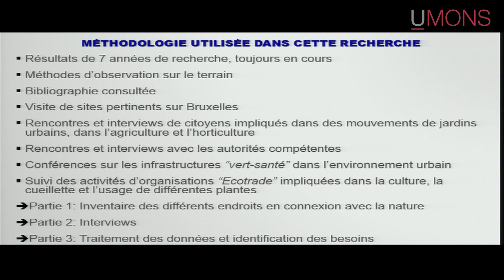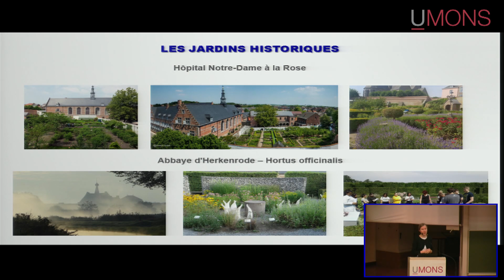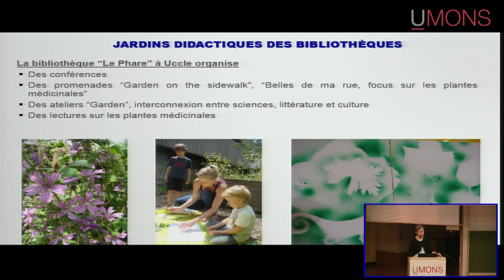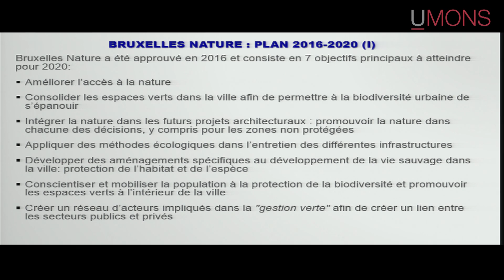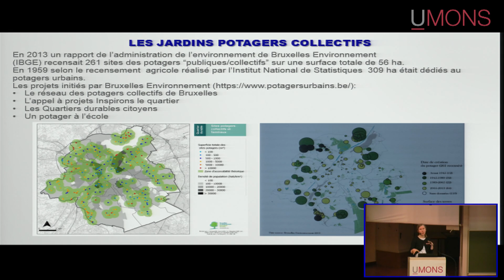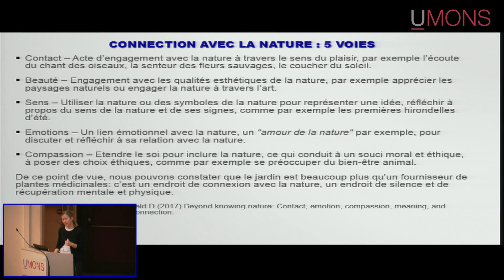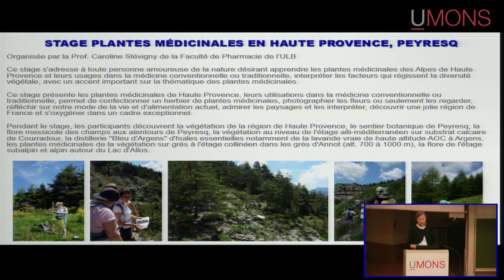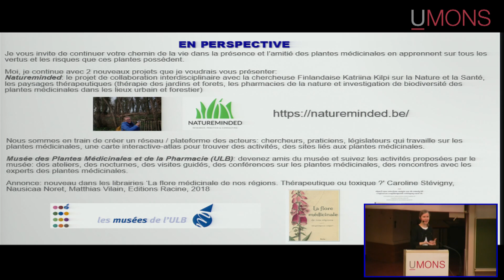Les plantes médicinales dans le paysage urbain contemporain par Vitalija Povilaityte-Petri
La conférence illustrera, à travers les jardins de plantes médicinales des musées, universités et bibliothèques belges, les nombreux et multiples apports de la nature, l'un des principaux fondements de la santé et du bien-être physique et psychologique de l'homme. Ces jardins combinent l'histoire, les traditions folkloriques et les connaissances scientifiques de pointe.